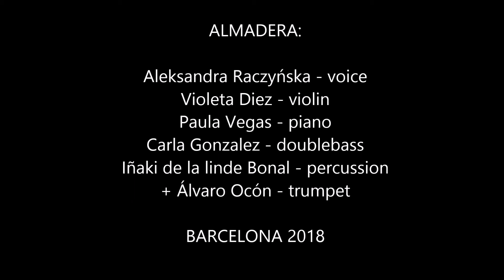ALMADERA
Excerpts from the concert of Almadera band in Synestesia Bar, Barcelona, February 2018.

Aleksandra Raczyńska - voice
Violeta Diez - violin
Paula Vegas - piano
Carla Gonzalez - doublebass
Iñaki de la linde Bonal - percussion
+ Álvaro Ocón - trumpet

All compositions (apart from the last one "Alfonsina y el mar" - Ariel Ramírez/Félix Luna) are original.

Concierto en Sinestesia de Barcelona el 8 de febrero 2018.
Cuatro chicas estudiantes de jazz en el ESMuC se conocen y empiezan a crear música juntas. Este fue su punto de encuentro y partida.
Desde el cariño hacia las músicas tradicionales del mundo, pasando por el jazz y la improvisación, y hasta el terreno más personal como son sus composiciones, han encontrado el espacio donde ser y expresarse libremente sin normas impuestas ni limitaciones.
Para esta ocasión han contado con la colaboración de Iñaki de la Linde Bonal en la percusión.